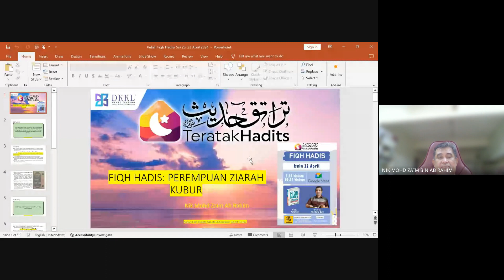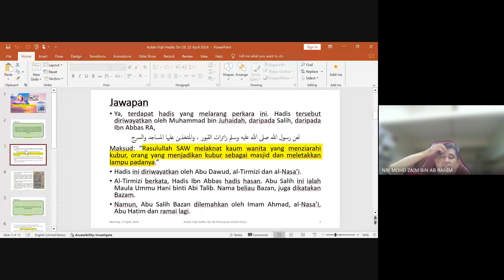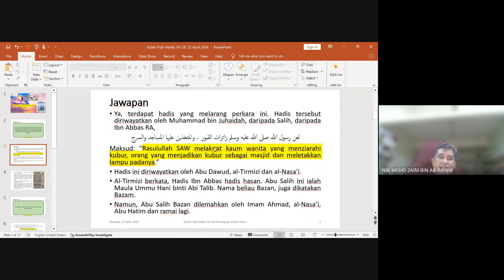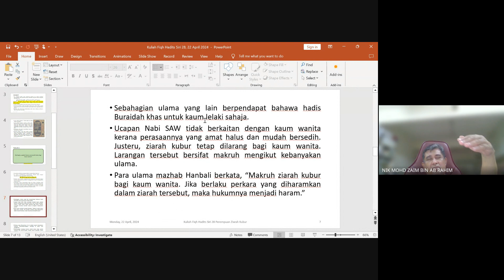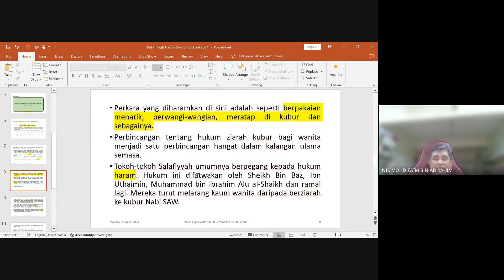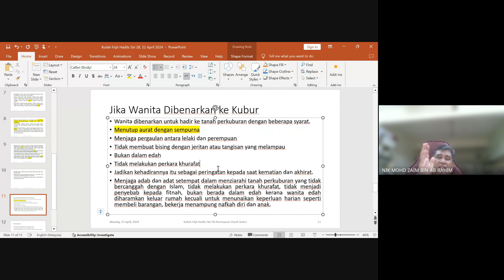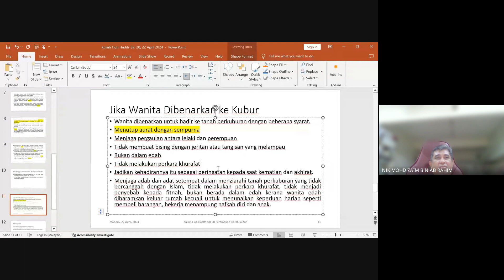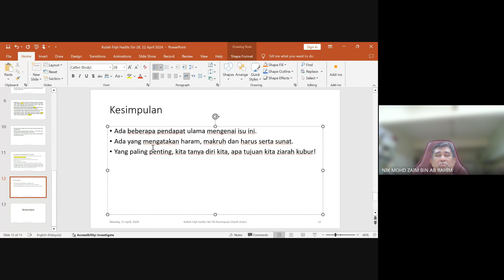Fiqh Hadits (25)- Dr Ust Nik Mohd Zaim